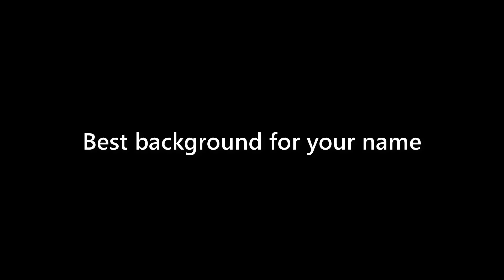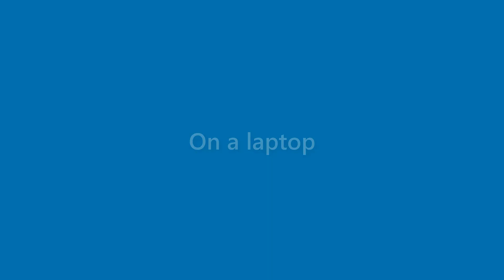Gabrielle Mckenzie - appearance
Name Look - Gabrielle Mckenzie - appearance. In this video we present "Gabrielle Mckenzie" name look and feel in various scenarios.
This video will cover:
How does "Gabrielle Mckenzie" look as a personal letterhead?
How does "Gabrielle Mckenzie" look on a business card?
How does "Gabrielle Mckenzie" look on a computer/laptop screen?
How does "Gabrielle Mckenzie" look with different background colors?
How does "Gabrielle Mckenzie" look with various fonts?